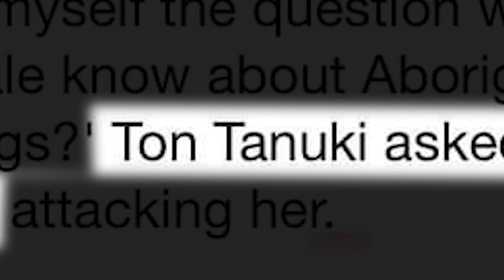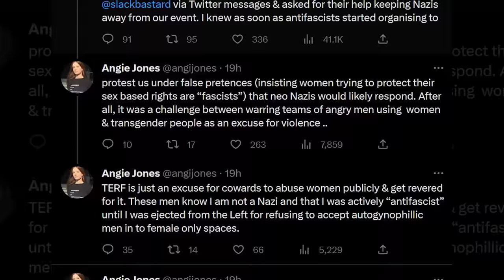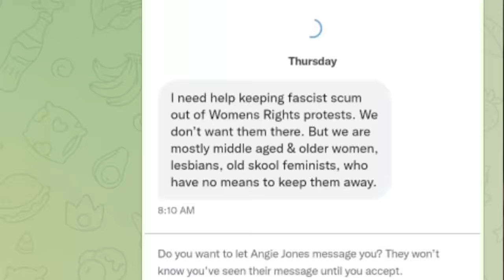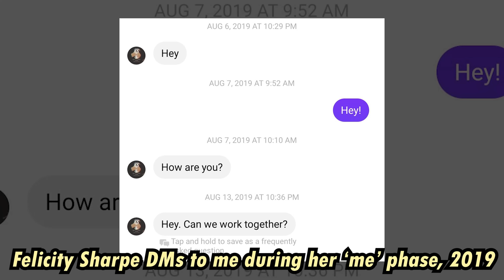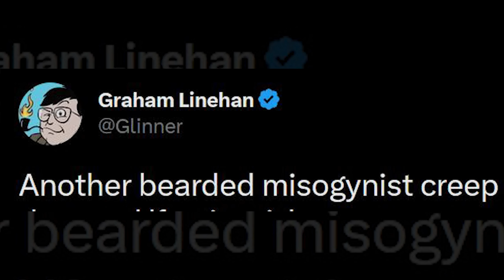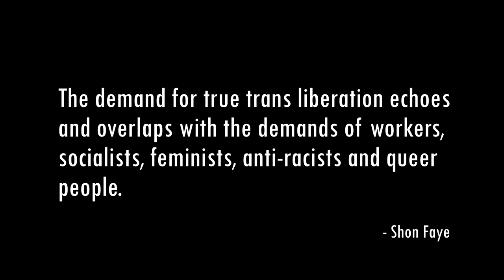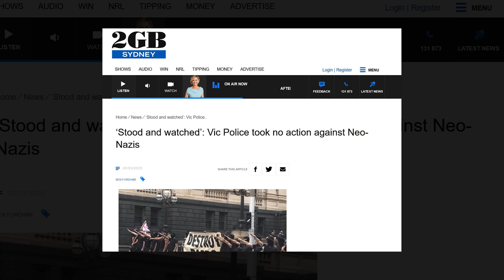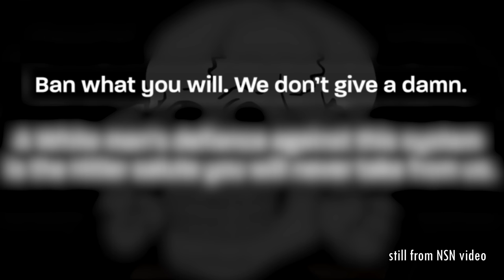TERFs... Nazis... and how to respond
looking at:

- Posie Parker's TERF rally in Melbourne on Saturday March 18
- its attendant vanguard of neo-Nazis
- serious allegations that it is in fact MY fault that these groups spent some time together
- my thoughts on how we should respond to both factions

*** note: this is a reupload - minor technical fix! ***